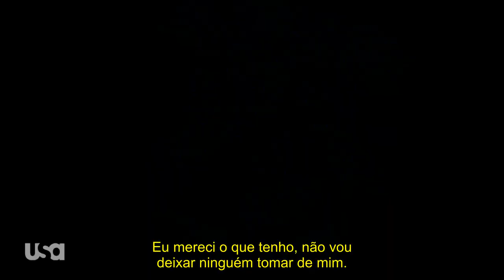QUEEN OF THE SOUTH | TEASER TRAILER 4ª TEMPORADA - LEGENDADO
Série: Queen of the South
Emissora: USA
Temporadas: 4
Sinopse: Nascida e criada no México, Teresa teve de aprender a se cuidar sozinha desde pequena, aprendendo rapidamente como se virar na vida, inclusive financeiramente. Esperta, perspicaz e observadora, ela irá sempre atrás do melhor para sua vida, baseada em sua própria conduta moral. Então, quando seu namorado traficante é assassinado, ela partirá como refugiada para os Estados Unidos, mas determinada a vencer ao seu modo – ainda que ela tenha de formar novas alianças, desbancar um criminoso influente e, assim, assumir a chefia de um poderoso cartel de drogas.